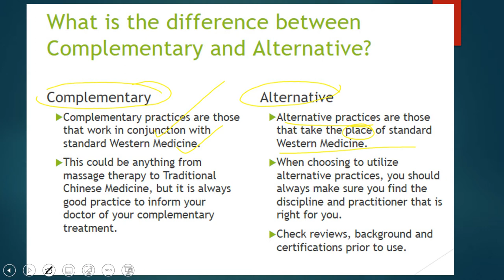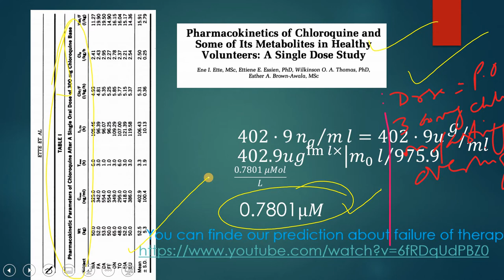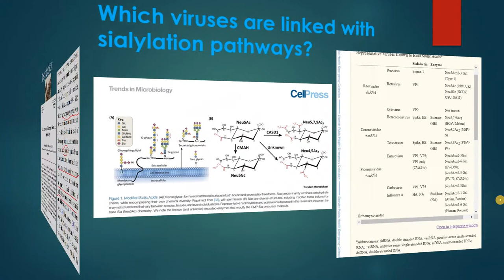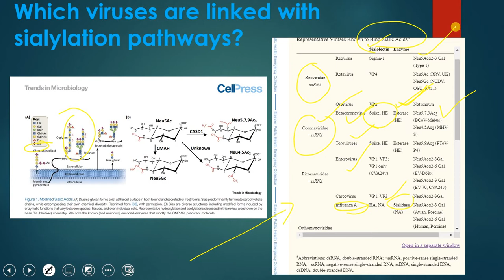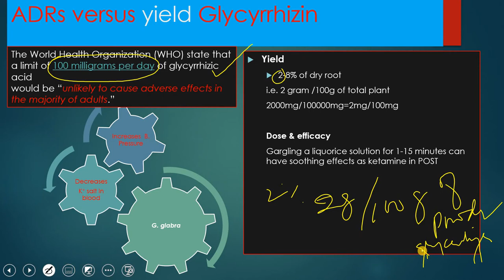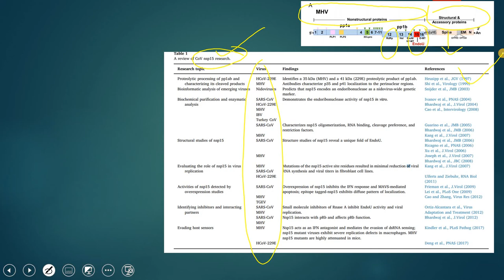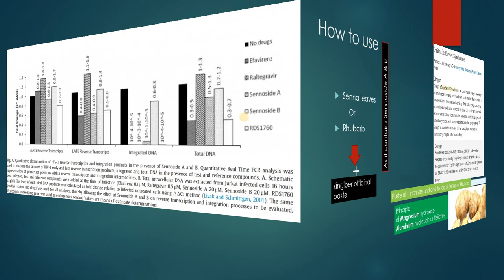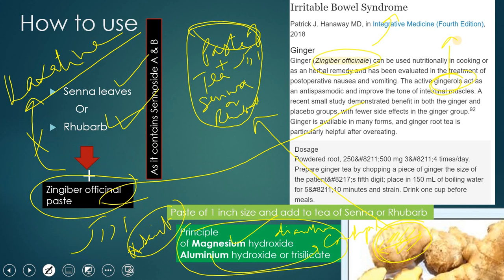Senna Makki or Rhubarb plus Zingibar officinale as potential antiviral therapy for corona viruses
This vedio describes the scientific evidences for use of Glycyrrhiza glabra, Senn and rhubarb for treatment of antival drugs as these have proven efficacy in perspective of translation medicine.
Glycyrrhiza glabra
Senna leaves
Rhubarb
Zingebar officinale
Professor Dr Niaz Ali
Khyber Medical University
PCR based assay
coronaviruses
ribaverin
Translational Medicine